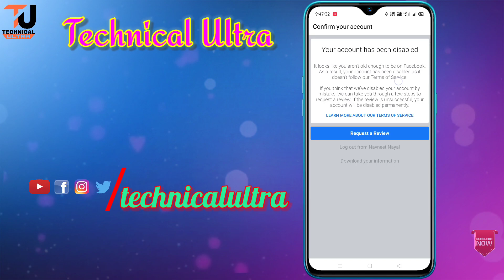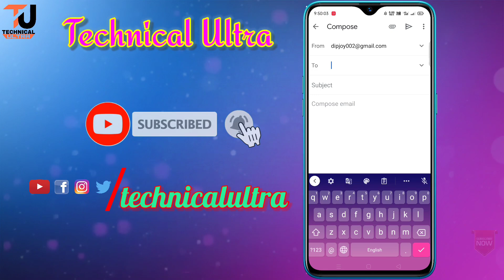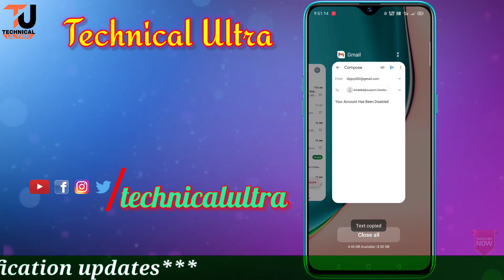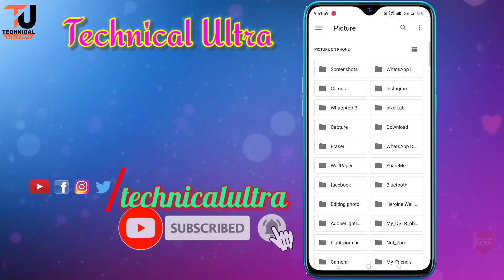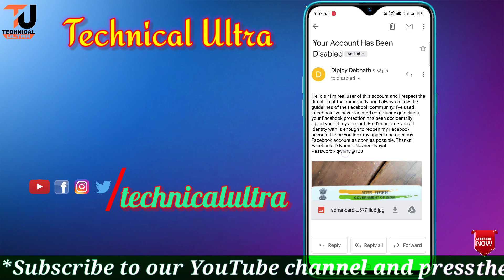Recover Disabled Facebook Account In 24 Hours | Your Account Has Been Disabled | Open Disabled Fb id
Recover Disabled Facebook Account In 24 Hours
Account Will be Disabled in 30 Days Facebook
Please confirm your identity

                               Hello Dosto aaj kee video mein aapako bataya aap Kaise Aapne Disabled Facebook Account open karsakta ho. Is Video me aapko do tarika bataya ho aap try karsakta ho.

Subject:- Your Account Has Been Disabled

Compose Mail:-
Hello sir I'm real user of this account and I respect the direction of the community and I always follow the guidelines of the Facebook community. I've used Facebook I've never violated community guidelines, your Facebook protection has been accidentally Uplod your id my account. But I'm provide you all identity with is enough to reopen my Facebook account i hope you look my appeal and open my Facebook account as soon as possible, Thanks.

Facebook ID Name:-
Password:-

How to reopen go to community standards facebook disabled account || Your account has been disabled

YOUR ACCOUNT HAS BEEN DISABLED PROBLEM SOLVED 2020 | HOW TO OPEN DISABLED FACEBOOK ACCOUNT 2020

How to recover disabled facebook account after 30 daysmy personal facebook account was disabled

Big update_open disabled Facebook account 2021 How to Recover disabled Facebook account..

Account Will be Disable in 30 Days Facebook || Account Will be Disable in 20 Days Open 100% Live

Big Update_How to open disabled Facebook
account 2021 My personal. facebook. account was disabled in

your account has been disabled facebook | go to community standards | Your Account Has been Disabled

Your Account Has Been disabled | Your Account Has Been disabled FacebookI go to community standards

Your Account Has Been Disabled solution | Disable Account Ko Open Kaise Karen | recovery disable

Go To Commnutity Standards Disabled Facebook Account 2021 | Fix Your Account Has Been Disable 2021

latest update_ How to open any disable Facebook account 2021-Facebook account recovery

How to fix Facebook go to community standards problem 2020 | Fb community disabled id reopen

your account has been disabled | how to open community standard disabled account | new method 2021

How to remove Gmail from Disabled facebook account 2020 || disabled fb id se gmail kaise htaye

Queries Solved:-

Disabled faceboook Account kaise open karne
Recover deleted Facebook
Delete Facebook ID kaise open kare
confirm your identity facebook problem
facebook security check problem
facebook approve login
approve login
Your Account has been disable
How to open Disable Facebook account
Open Disable Facebook ID